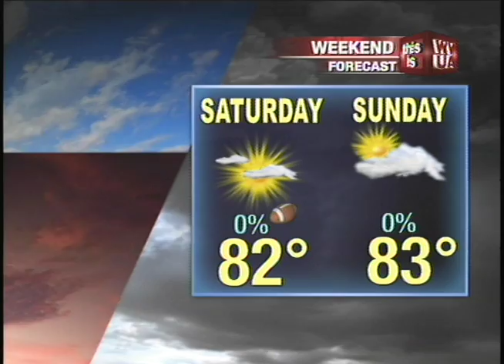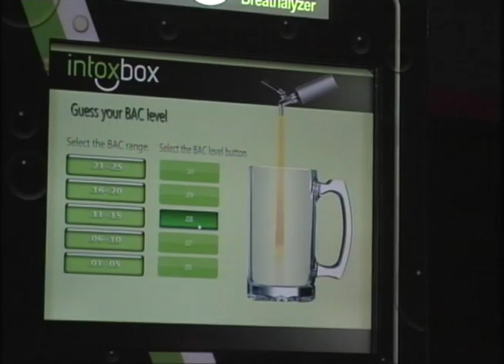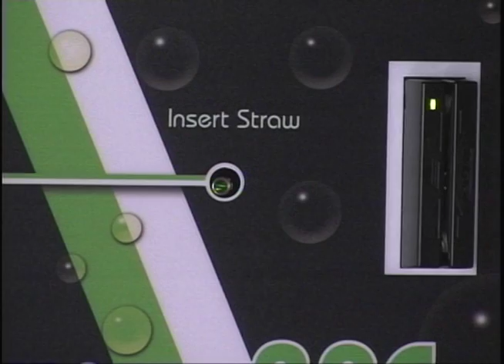WVUA News at Six, 4/13/12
WVUA News at Six. Airdate: April 13, 2012